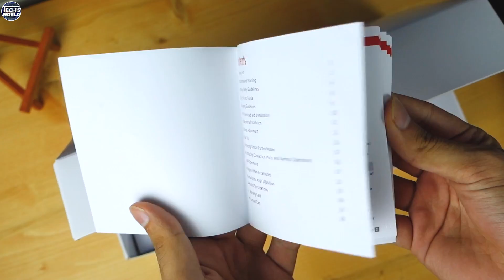Zhiyun Smooth 3 İnceleme - Akıllı Telefonlar İçin Gimbal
Zhiyun firmasının akıllı telefonlar için üretmiş olduğu smooth 3 modeli olan  profesyonel el gimbalını inceliyoruz.

Hazırlayan ve Sunan  : Alpenes Fatih Kasap

tech's world
tr
türkiye
teknoloji
teknoloji kanalı
tamindir
webtekno
samsung note 8
note 8
iphone 8
note 8 inceleme